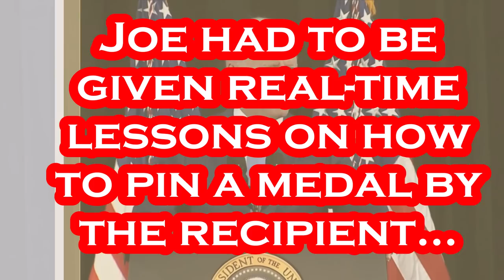Biden's EMBARRASSING Moment the Media HID.....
Per CNN: (CNN)President Joe Biden on Wednesday commemorated the "historic first" time that a woman will lead a branch of the armed forces, as Adm. Linda Fagan became the first female commandant of the US Coast Guard. Fagan became the 27th commandant of the Coast Guard. Adm. Karl Schultz, the 26th commandant, is retiring. "There's no one more qualified to lead the proud women and men of the Coast Guard and she will also be the first woman to serve as commandant of the Coast Guard, the first woman to lead any branch in the United States Armed Forces. And it's about time," the President said. Fagan has 36 years of Coast Guard service and has served on all seven continents, according to her military biography. As the Coast Guard's vice commandant, Fagan was the service's first female four-star admiral. She most recently served as the commander of the Coast Guard Pacific Area and also served on the icebreaker USCGC POLAR STAR. Fagan also was the first woman to serve as commander of Sector New York. As the longest serving active duty Marine Safety Officer, she was recognized as the Coast Guard's first Gold Ancient Trident. Biden called Wednesday's ceremony a "connection to the earliest days of our nation" as well as a "new milestone." "With her trailblazing career, Admiral Fagan shows that young people, young people entering the service, we mean it when we say: There are no doors, no doors closed to women," he said, thanking Fagan for "taking the helm during this critical moment." Biden noted the importance of the Coast Guard to US national security, saying that the branch will "play an increasingly prominent role in our homeland and our national security" amid evolving challenges, including climate change, Indo-Pacific strategy, and hurricane season. He noted -- to applause -- that 40% of the US Coast Guard is now comprised of women, as he called for continued efforts to improve diversity within the US armed forces. "Now we need to keep working to make sure Admiral Fagan may the first but not the only person. We need to see more women at the highest levels of command in the Coast Guard and across every service in the armed forces. We need to ensure women have an opportunity to succeed and thrive throughout their professional careers and that means providing support and resources so we can compete fairly and fully for promotions. And make sure women are not penalized in their career for having children," he said. Biden continued, "It also means creating an environment where every member of the Armed Forces feel safe in the ranks, including from sexual assault and harassment and where their contributions are respected."

Per Wikipedia: Joseph Robinette Biden Jr. was born November 20, 1942 and is an American politician who is the 46th and current president of the United States. A member of the Democratic Party, he served as the 47th vice president from 2009 to 2017 under Barack Obama and represented Delaware in the United States Senate from 1973 to 2009. Biden was born and raised in Scranton, Pennsylvania, moving with his family to New Castle County, Delaware, in 1953 when he was ten. He studied at the University of Delaware before earning his law degree from Syracuse University in 1968. He was elected to the New Castle County Council in 1970 and became the sixth-youngest senator in U.S. history after he was elected to the United States Senate from Delaware in 1972, at age 29. Biden was the chair or ranking member of the Senate Foreign Relations Committee for 12 years and was influential in foreign affairs during Obama's presidency. He also chaired the Senate Judiciary Committee from 1987 to 1995, dealing with drug policy, crime prevention, and civil liberties issues; and oversaw six U.S. Supreme Court confirmation hearings, including the contentious hearings for Robert Bork and Clarence Thomas. He ran unsuccessfully for the Democratic presidential nomination in 1988 and 2008.

Gettr - @Mr_Burgandy